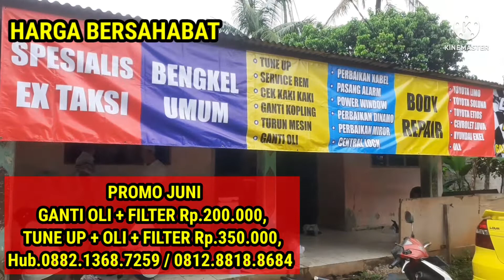MOBIL BAJONGAN MULAI 15 JT NEGO | MAZDA 323, TAFT, KIJANG, CARRY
GR4 TAKSI
SPESIALIS EX TAKSI DAN MOBIL LAWAS

Telah hadir bengkel di cileungsi
spesialis ex taksi dan mobil tua
dikerjakan oleh mekanik berpengalaman
dengan harga murah tapi berkualitas

DAFTAR HARGA

Limo gen 1, 2, 3

• turun head 900 jt
• turun mesin 2 jt
• tune up 200 rb
• pw mulai 100 rb
• service rem mulai 50 rb
• ganti oli plus tune up 350 rb
• Ganti oli tanpa tune up 200 rb
      prima xp + filter sakura menyesuaikan stock

pasang kaki kaki

• tierot 75 rb per pcs, pasang 2 pcs Rp.100 rb
• bol joint 75, pasang 2 pcs Rp.100 rb
• bosh arm 75 rb, pasang 2 pcs Rp.100 rb
• ling stabil 75 rb, pasang 2 pcs Rp.100 rb
• ganti rem depan 50 rb, pasang 2 pcs Rp.100 rb
• ganti kampas rem belakang 75 rb, pasang 2 pcs Rp.100 rb
• shock depan 100 rb, pasang 2 pcs Rp.150 rb
• Shock belakang 75 rb, pasang 2 pcs Rp.100 rb

note : harga tidak termasuk part hanya jasa kecuali harga paket

hub.
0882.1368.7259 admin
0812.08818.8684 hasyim